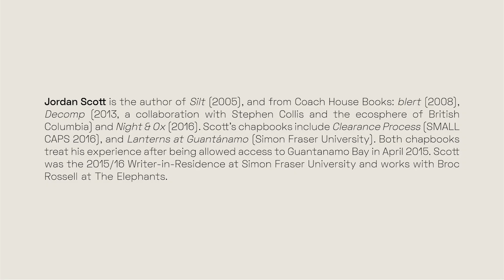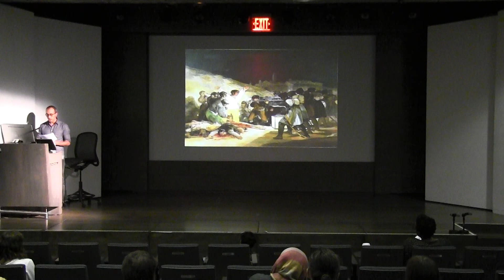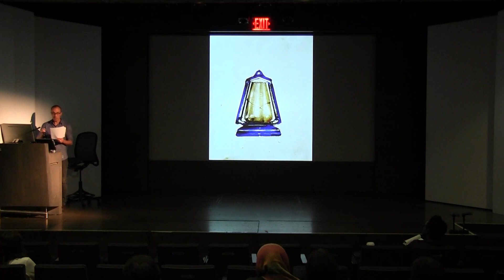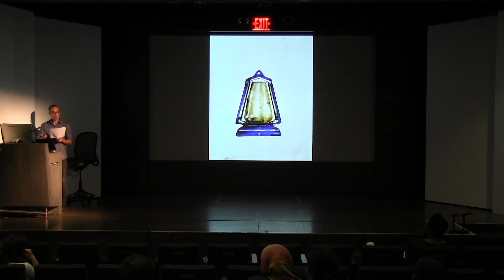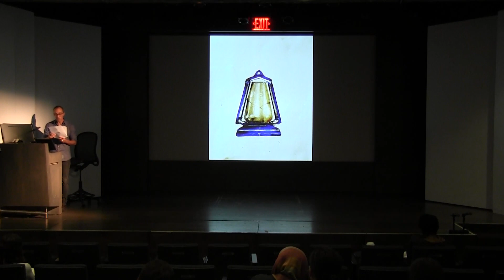IDS Lecture Series: Jordan Scott, 2017-10-10